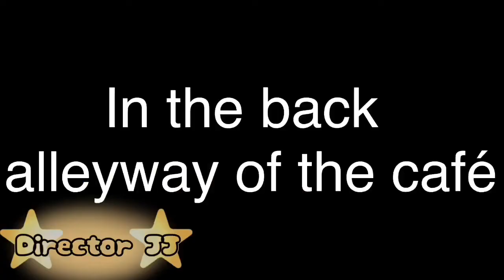Competition episode 9 [Lesbian love story] (Reuplod/ read desc)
Hi guys sorry I had to re-upload this I just had to fix a few mistakes in it like how I forgot to add my thumbnail in some parts and I also had to get rid of stuff (sworry QmQ) anywho I’m working on episode 10 just need to find ideas for the next episode 😅😓. I hope you guys enjoy episode 9 (again) bye my little stars ✨🌟💫⭐️